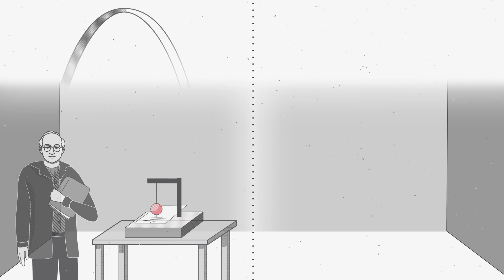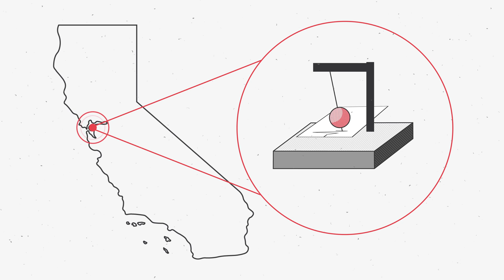Contributions of Catholic Scientists (Aquinas 101)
Can scientists believe in God? Is it possible for a Catholic priest to also engage in serious scientific research? Prof. Jonathan Lunine, planetary scientist and astronomy department chair at Cornell University, weighs in and shares the stories of notable priests and religious who also made significant contributions to the fields of geophysics and astronomy.

Want to learn more? This video lesson is part of the course Introduction to St. Thomas Aquinas on our FREE online learning platform.

Can Scientists Believe in God? (Aquinas 101) - Prof. Jonathan Lunine, Ph.D.